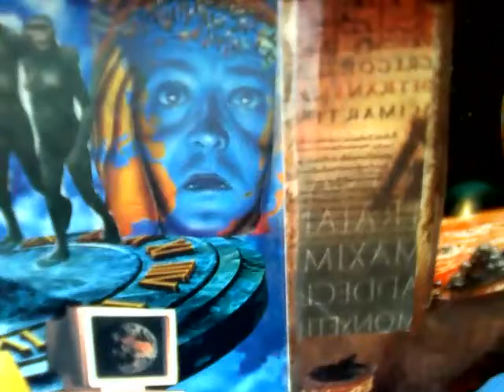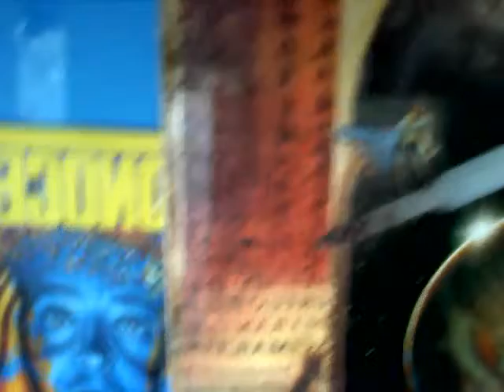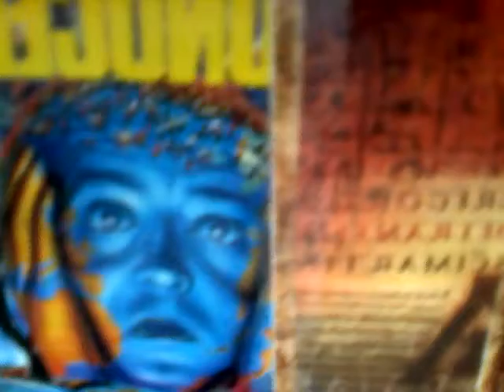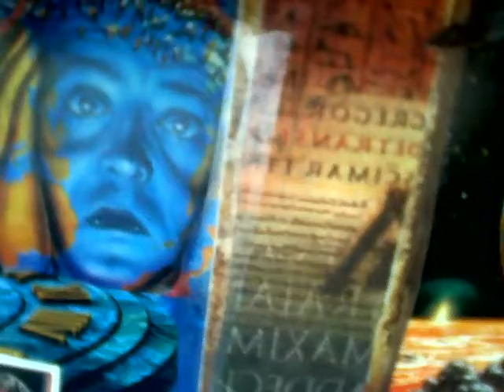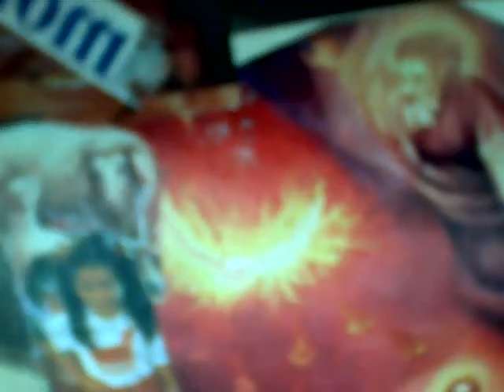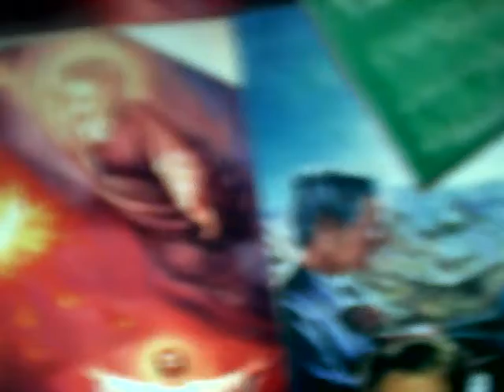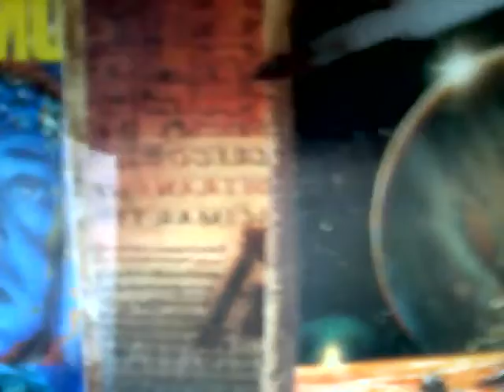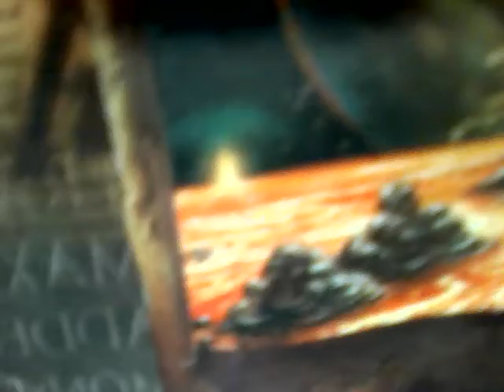die New Age 6 Polaritaten Botschaft des Schapfers [ALEMANIA]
Botschaft des Schapfers-deutsche Sprache-ALEMANIA-Deutschland